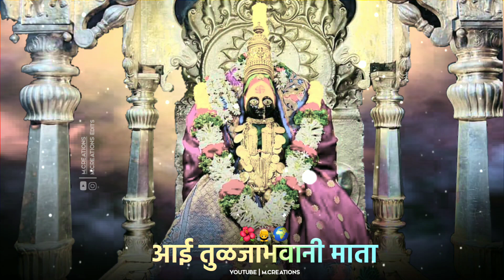Tulja Bhavani Whatsapp Status | Aai Tulja Bhavani Status|Tuljapur Devi Status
● Sᴜʙsᴄʀɪʙᴇ Mʏ Cʜᴀɴɴᴇʟ :-

DON'T ғᴏʀɢᴇᴛ ᴛᴏ Lɪᴋᴇ , ᴄᴏᴍᴍᴇɴᴛs , sʜᴀʀᴇ & sᴜʙsᴄʀɪʙᴇ.

● Fᴏʟʟᴏᴡ Mᴇ :-

I ʜᴏᴘᴇ ʏᴏᴜ ʟɪᴋᴇ ᴛʜɪs ᴠɪᴅᴇᴏ sᴜʙsᴄʀɪʙᴇ ғᴏʀ ᴍᴏʀᴇ ᴠɪᴅᴇᴏs Tʜᴀɴᴋ ʏᴏᴜ...